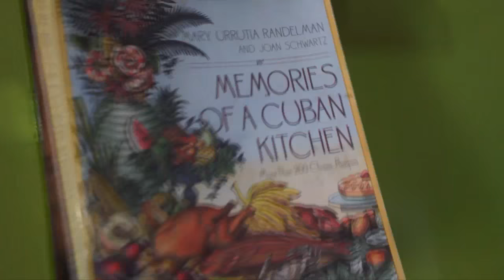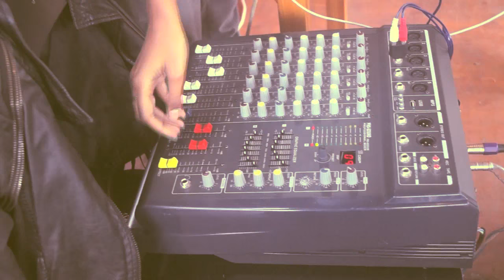Video Diary! Happy Hour DJ Set!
Every week Inema Art Cafe in Kigali has a happy hour featuring a different theme... This week I provided the beats and the turn out was amazing! Thanks so much for the opportunity, and until next time!

Mat.Joe - Heart to Find (Original Mix)
Jupe - Hurry (2.0)

xox